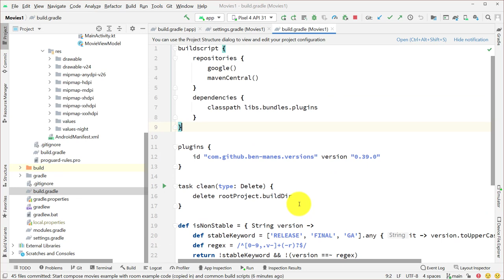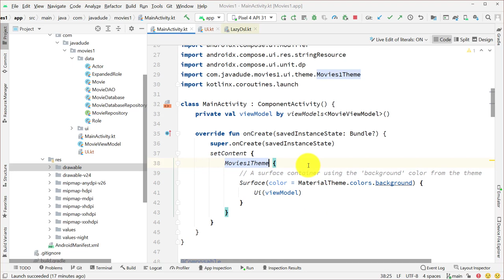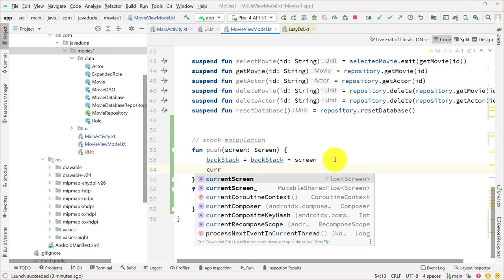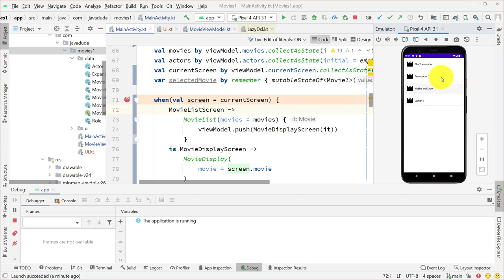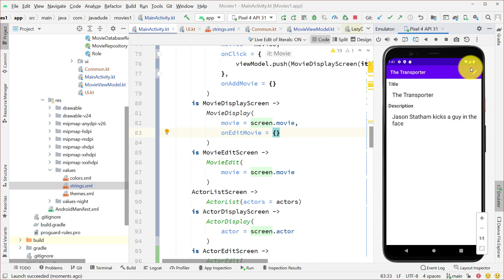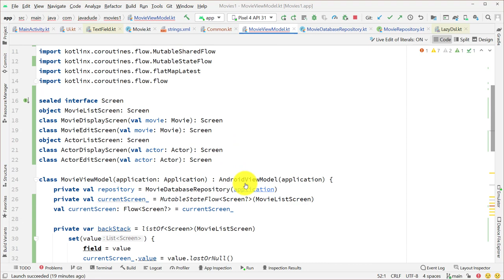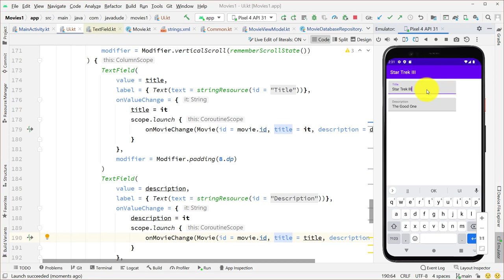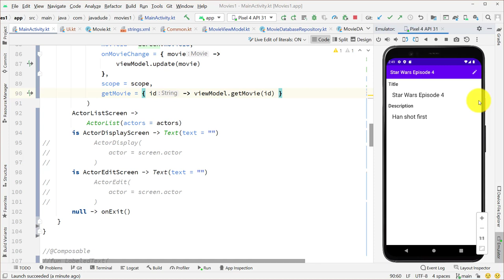Compose Basics Movies, part 1